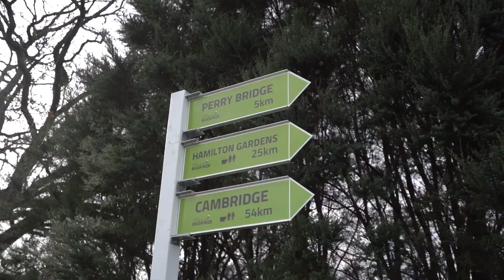Te Awa The Great NZ River Ride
Let us help you plan your ride on the Te Awa, with shuttles, bike hire, packages and more.